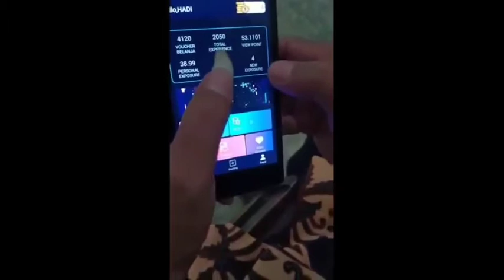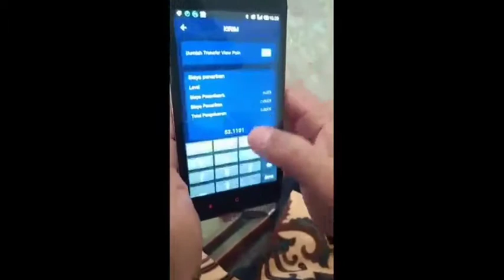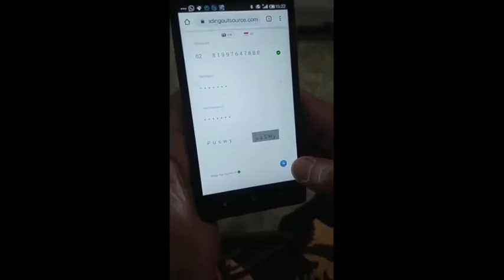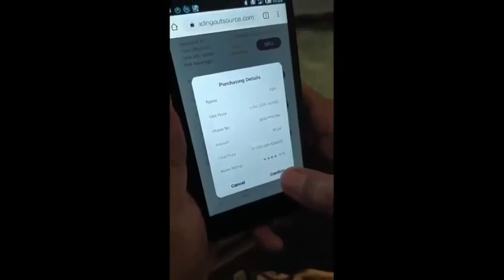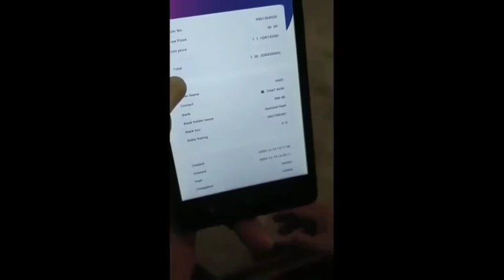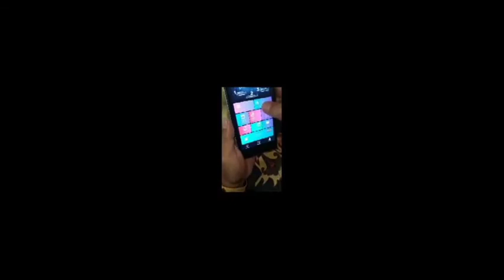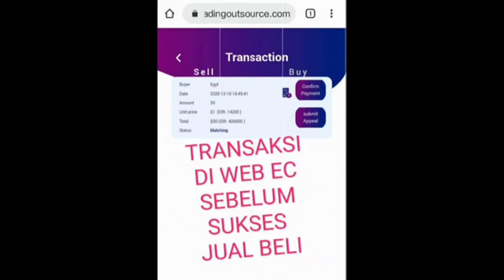perjuangan PNS yang ikut juin vtube 30 miliar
bapak seorang PNS sudah sukses di vtube slma beberapa bulan.